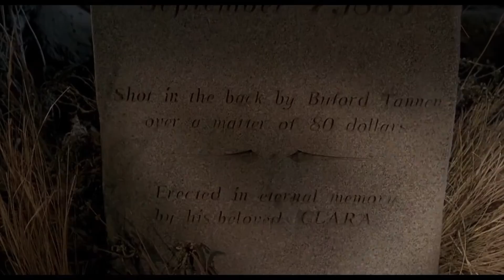Every Man for Themselves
The gang fight to the death in a no-holds-barred free for all. Things get messy and friendships get tested. Only one man will become victorious.

Comment what custom halo match you would like to watch us play!

Trying something new, sorry---